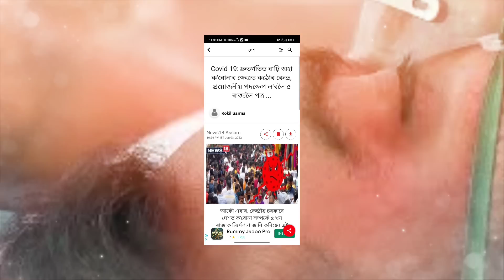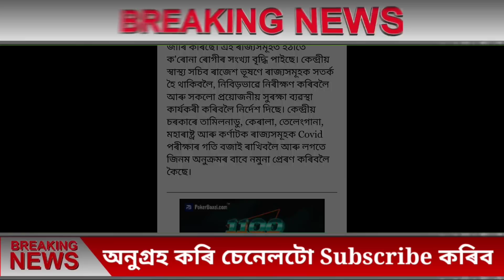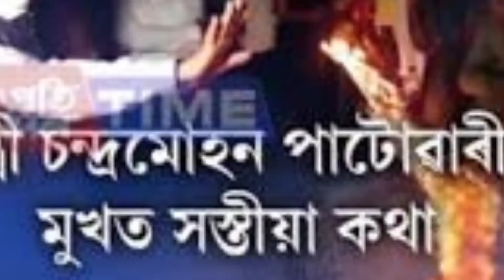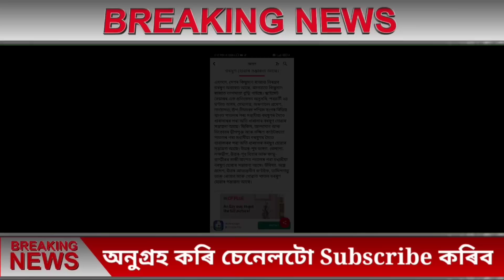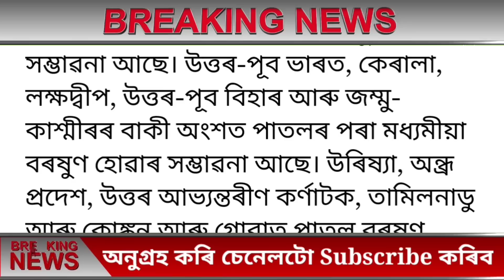Assam News Today||Today 5 June, 177 Kashmiri Pandit Bad News||Himanta Minisrty Exchanged